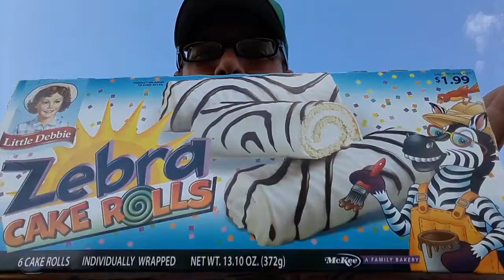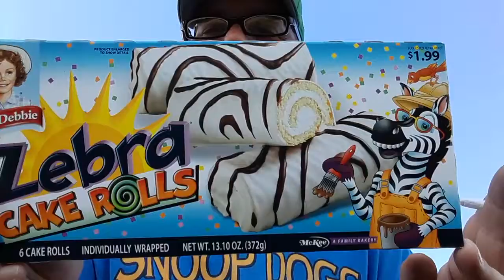Zebra Cakes is it as good as it was in your childhood review